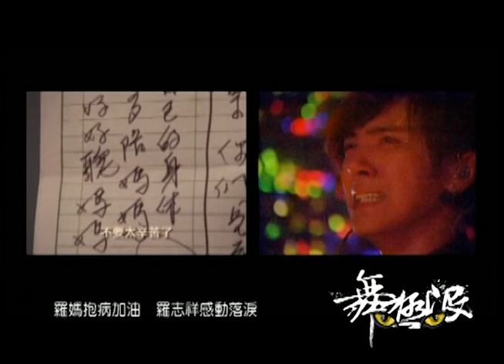羅志祥Show Lo - 舞極限Over The Limit 演唱會影像特集Part 4/4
以舞為名 挑戰極限
羅志祥2013MORRISK舞極限世界巡迴演唱會台北場
1/4、1/5、1/6 19:30台北小巨蛋
全新加開第四場1/6 14:30
11/21開始售票 詳情請洽ibon售票系統